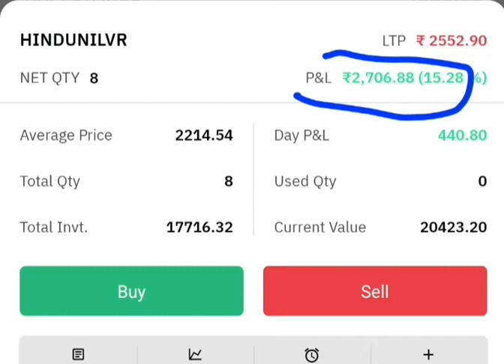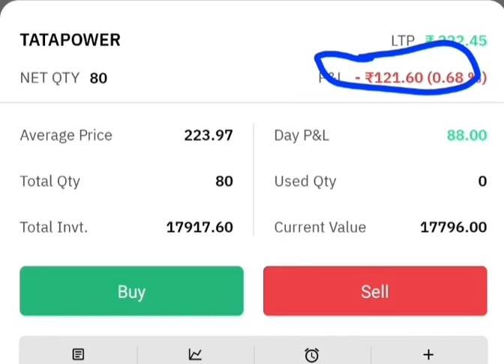ltp kya hota hai | ltp in share market | p&l kya hota hai | share market मे p&L क्या है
ltp kya hota hai | ltp share market | p&l kya hota hai | share market मे p&L क्या है